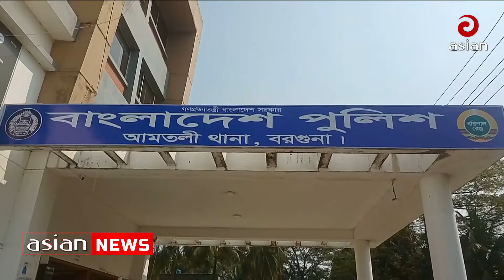বরগুনায় চোর ভেবে নির্মাণ শ্রমিকের উপর নির্যাতন | Torture on construction workers as thieves